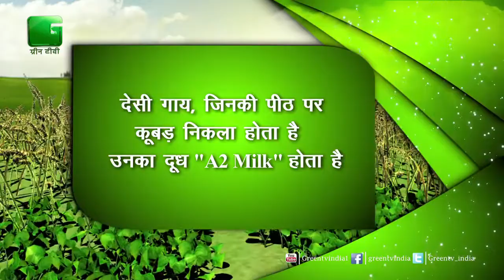Raj Laxmi Bhosal, Pune, Maharashtra | A1 और A2 Milk की विशेषता